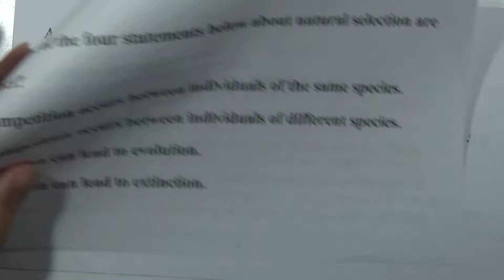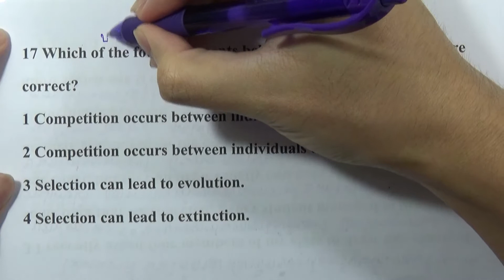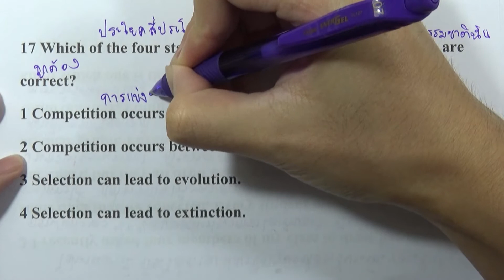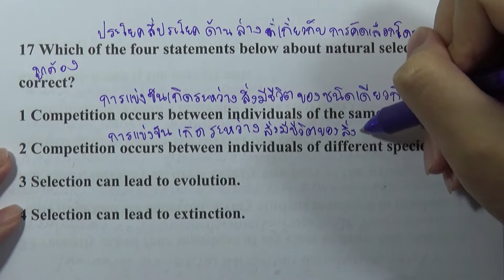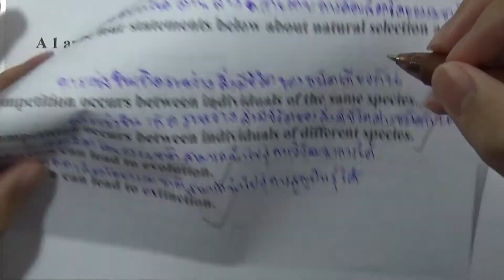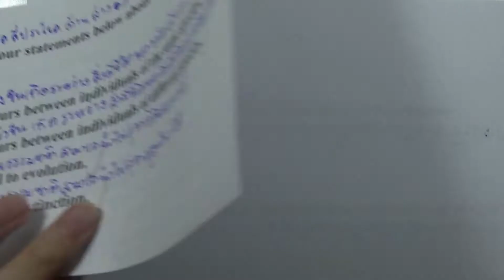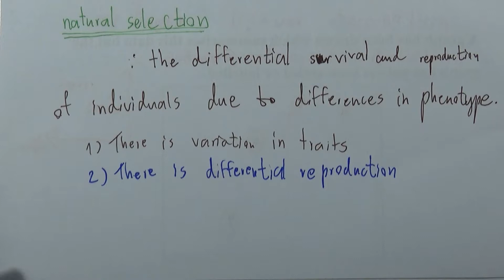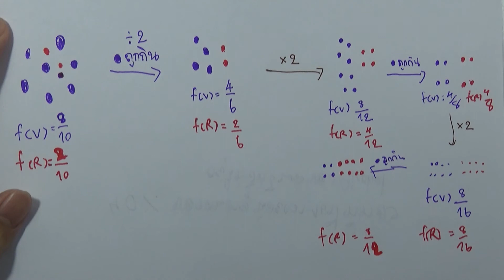BMAT 2009 : SECTION 2 ข้อ17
BMAT | 4 Nov 2009 : SECTION 2 (Scientific Knowledge and Applications)